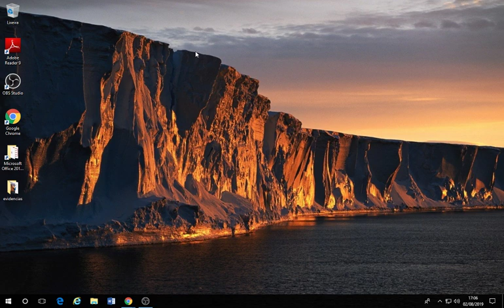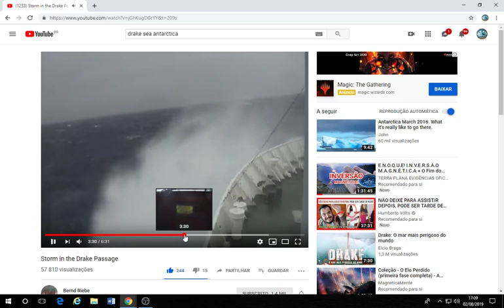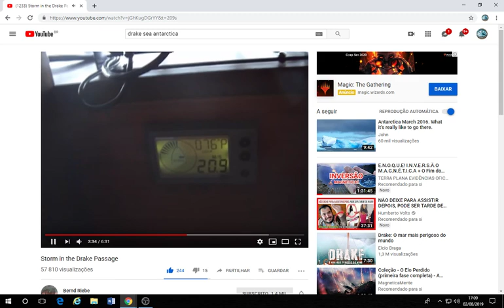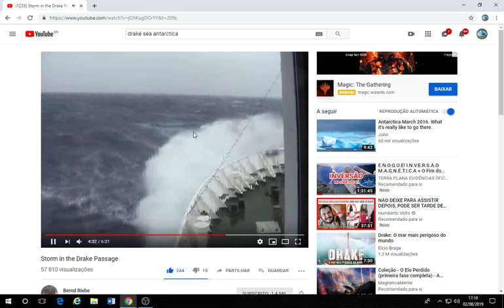Desafio aos "Cientistas" de Youtube... A TERRA SEGUE PLANA ATÉ SEGUNDA ORDEM!